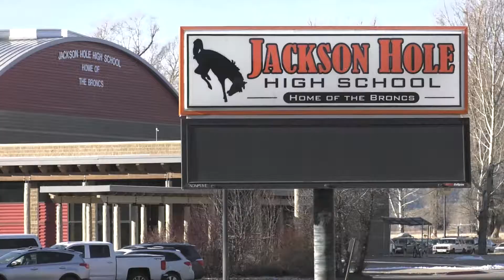SSS Recap Jackosn